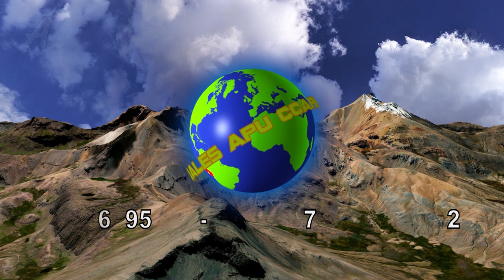TARDE TAURINA QUEROBAMBA / SUCRE / AYCUCHO / 2019 (05 DE AGOSTO)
TARDE TAURINA DEL 5 AGOSTO, ES LA CORRIDA DE BRAVIOS MAS IMPORTANTE DE LA FIESTA, DONDE AGLOMERAN TODO LOS CARGONTES CONJUNTAMENTE CON SUS MUSICOS, TAMBIEN CUENTA CON LA PRESENCIA DE DIFERENTES AUTORIDADES POLITICAS LOCALES Y LOS VISITANTES.
EL 2019 HA SIDO PARTICIPACION ESTELAR DE LOS TOREROS COMICOS INTERNACIONALES "LOS ENANITOS DE COLOMBIA" Y LOS HERMANOS VERGARA DE HUANTA, MANO A MANO CON LOS CHALANES DE GRAU
Y EN LA PLAZA LOS EJEMPLARES DE LA GANADERIA ARONE